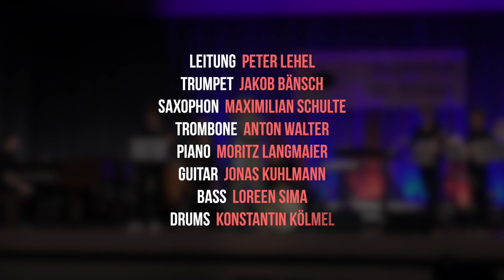Sinzheim jazzt | The Sidewinder - Jazzjuniors BW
Auftritt der Jazzjuniors Baden-Württemberg, beim Jazzfestival Sinzheim jazzt 2017 unter der Leitung von Peter Lehel.

The Sidewinder by Lee Morgan.

Besetzung:
Trumpet  Jakob Bänsch
Saxophon  Maximilian Schulte
Trombone  Anton Walter
Piano  Moritz Langmaier
Guitar  Jonas Kuhlmann
Bass  Loreen Sima
Drums  Konstantin Kölmel

Festivalmanagement  Wolfram Kölmel
Kamera  Sven Tobias
Ton  Rainer Lolk
Schnitt  Konstantin Kölmel